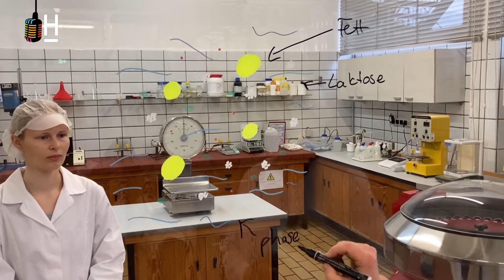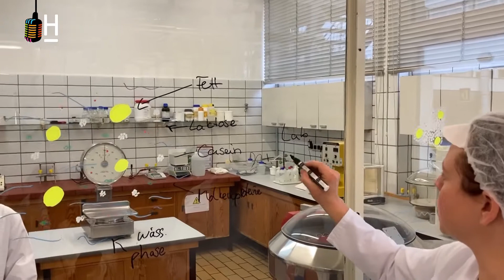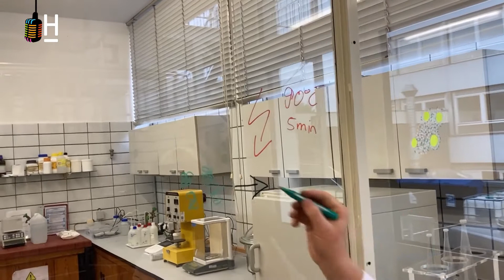Do it yourself: Frischkäse!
Frischkäse Zuhause selber machen? Nachhaltig und wissenschaftlich? Wir erklären wie!

Mit über 10.000 Studierenden ist die Hochschule Hannover (HsH) eine der größten Hochschulen für angewandte Wissenschaften in Niedersachsen.
Rund 70 Studiengänge an fünf Fakultäten stehen für ein umfassendes Studienangebot in einem praxisnahen Umfeld. Neben den Technik- und Ingenieurwissenschaften, der Betriebswirtschaft und dem Sozialwesen werden an der HsH vielfältige Medien- und Kreativstudiengänge mit hoher internationaler Reputation angeboten. Innovative Forschungsprojekte und die berufliche Weiterbildung sind weitere Schwerpunkte. Die HsH versteht das Studium als Prozess der Persönlichkeitsbildung und lebt den kommunikativen Austausch zwischen allen Hochschulmitgliedern.
Kurz gesagt: an der HsH beginnt der Weg in deine Karriere.